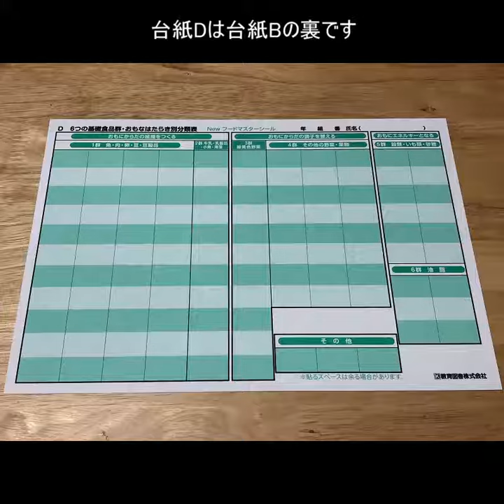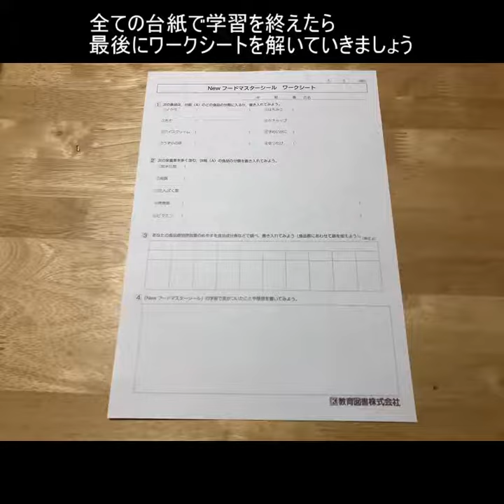Newフードマスターシールの使い方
教育図書㈱おすすめの、シール教材のご紹介です。
教室や自宅で、食品の分類や栄養素の種類・主な機能などを学ぶことが出来ます。

●Newフードマスターシールセット内容
カラー食品シール(A4判)1枚、シール台紙(A4判)2枚、解説書・ワークシート1枚

●Newフードマスターシールの詳細は、こちらのページも御覧ください。

使用音源
MusMus　様